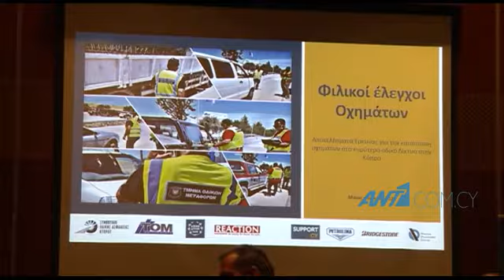Σημαντικά ευρήματα για προβληματικά οχήματα στους δρόμους της Κύπρου